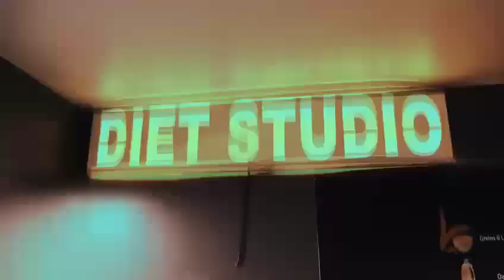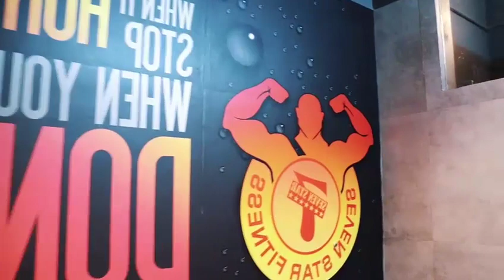7 STAR FITNESS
7 STAR FITNESS